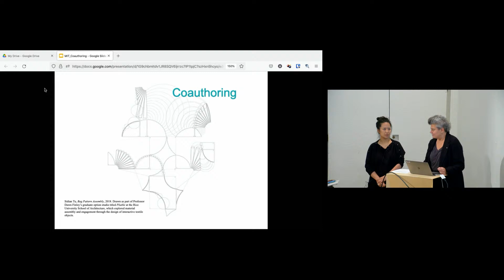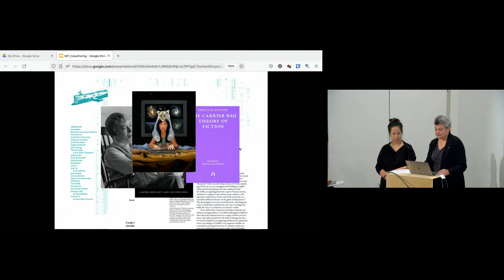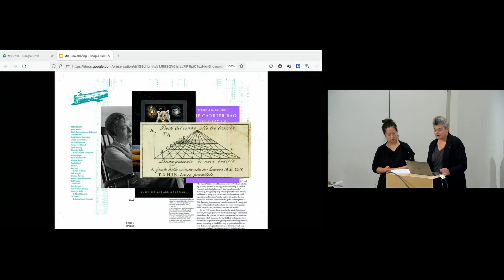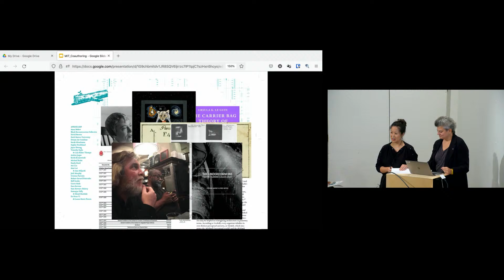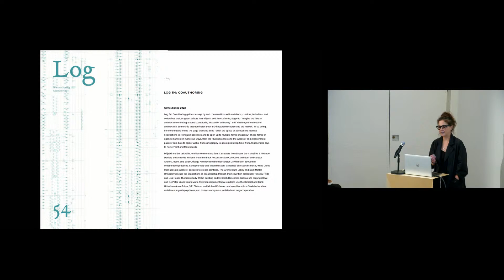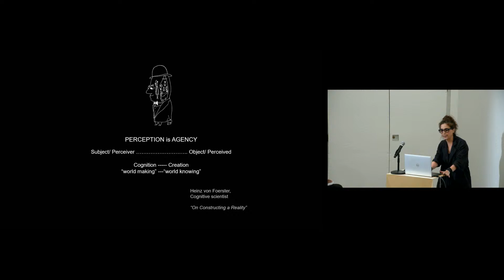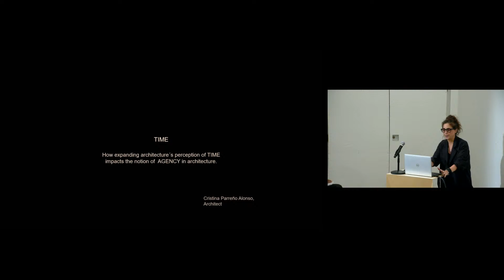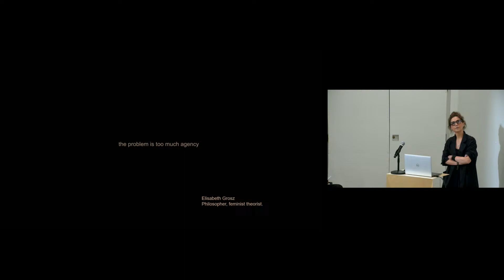Coauthoring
MIT Architecture | Fall 2022 Lecture Series

A conversation among four local contributors to Log 54, Lisa Haber-Thomson, Timothy Hyde, Cristina Parreño Alonso, J. Yolande Daniels, and moderated by coeditors by Ana Miljački and Ann Lui.

The journal examines architecture’s reliance on the idea of the single, signature author, that myth’s constant destabilization by actual contingencies and complexities of practice, and the ways in which habit and law are summoned to regulate the relationship between the two. This event will explore the ways that architects and designers coauthor with material and economic circumstances, with institutions, with history and time, with codes, and with each other.